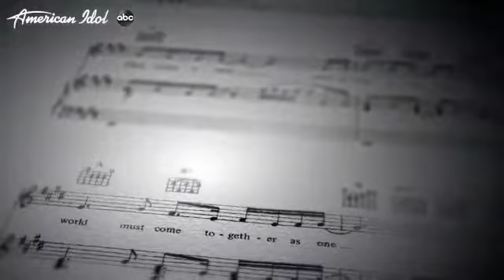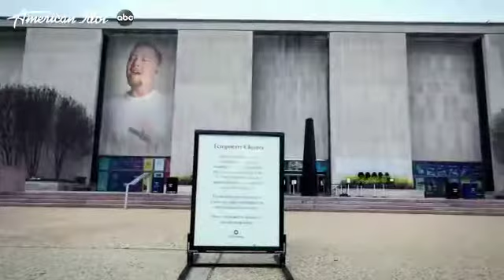We Are The World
Lyrics,

Oh, and it's time to lend a hand to life

Pretending day-by-day
That someone, somewhere soon make a change

It's true we'll make a better day, just you and me

Oh, send them your heart
So they know that someone cares

Oh, there's a choice we're making

Oh, that a change can only come
When we stand together as one, yeah, yeah, yeah

It's true we'll make a better day, just you and mee

We are the world (are the world)
We are the children (are the children)
We are the ones who'll make a brighter day, so let's start giving (so let's start giving)
There is a choice we're making

Oh, let me hear you!

We are the world (we are the world)
We are the children (said we are the children)
We are the ones who'll make a brighter day so let start giving (so let's start giving)

It's true we'll make a better day, just you and me, come on now, let me hear you